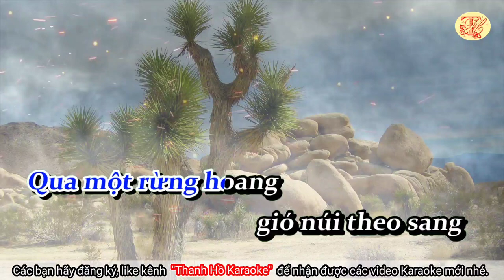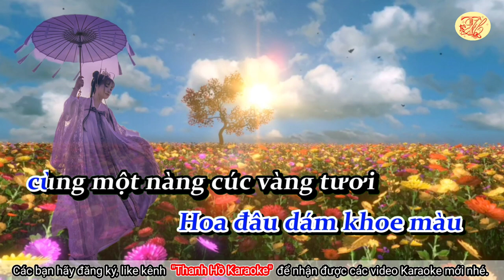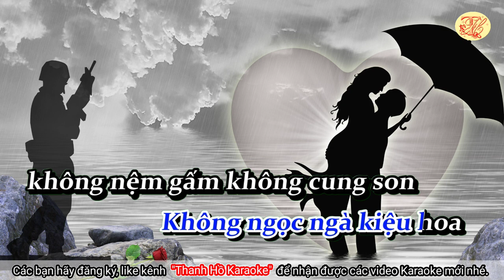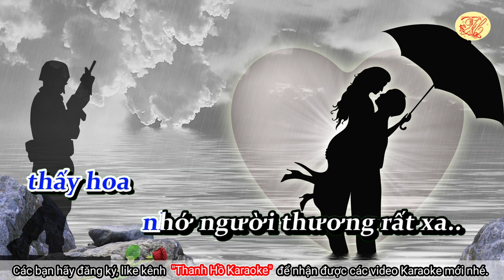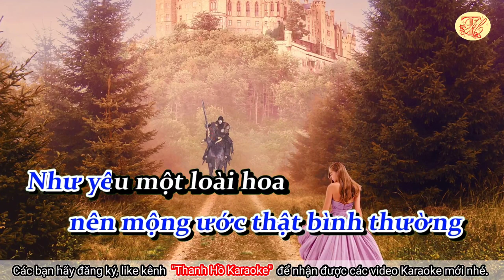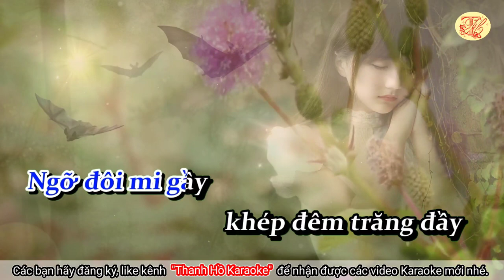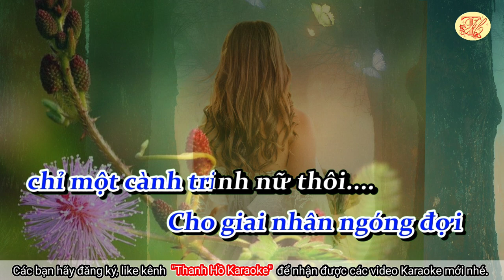Karaoke Hoa trinh nữ - Tone Nam - Nhạc hay - Dễ Hát - Thanh Hồ Karaoke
Karaoke Hoa trinh nữ - Tone Nam - Nhạc hay - Dễ Hát
Nhạc phẩm "Hoa trinh nữ" của cố nhạc sĩ Trần Thiện Thanh sáng tác năm 1962. Hầu như không có người yêu nhạc vàng nào mà không biết đến ca khúc Hoa Trinh Nữ của nhạc sĩ Trần Thiện Thanh, có thể xem đây là một trong những bài hát quen thuộc nhất của dòng nhạc vàng. Tác giả đã chọn cho mình loài hoa trinh nữ để gửi gắm một câu chuyện tình. Ông mượn hình ảnh e thẹn của loài hoa như người con gái đang tuổi biết yêu để kể về chuyện một người lính khi nhìn thấy cành hoa Trinh Nữ thì lòng nhớ về người yêu mình ở xa. Nhiều tin đồn cho rằng đấy cũng chính mối tình đượm buồn của tác giả với nữ ca sĩ Minh Hiếu, nhưng sự thật không hẳn như vậy... Quý vị có thể xem ở đây
Nhạc sĩ Trần Thiện Thanh là một trong những nhạc sĩ được yêu thích nhất của dòng nhạc vàng với hàng trăm ca khúc. Ngoài ra, ông còn là 1 trong tứ trụ ca sĩ trước 1975. Trần Thiện Thanh sinh ngày 12 tháng 6 năm 1942 tại Phan Thiết, Bình Thuận; mất ngày 13 tháng 5 năm 2005 tại nhà riêng ở Westminster, California, Hoa Kỳ